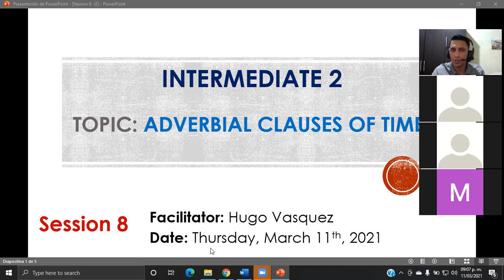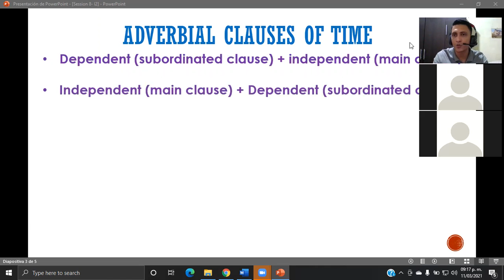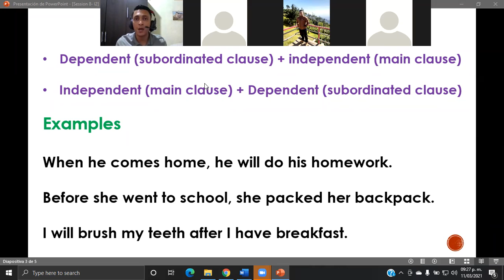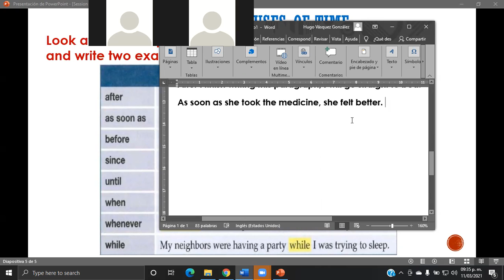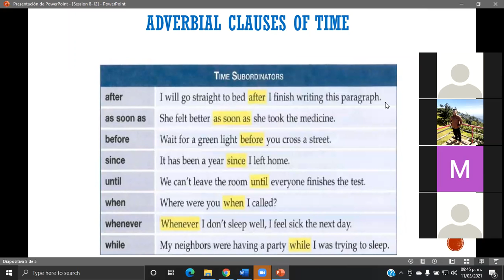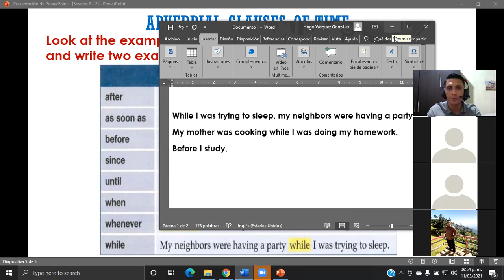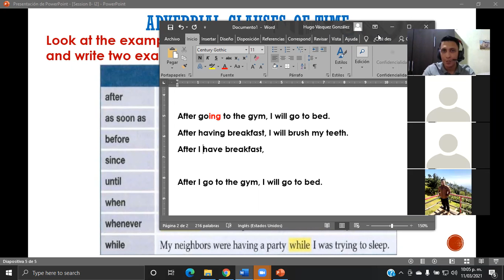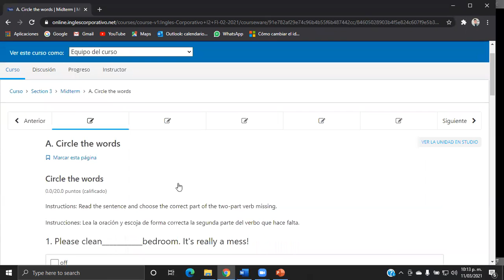Ingles Corporativo-Adverbial clauses of time-Day8